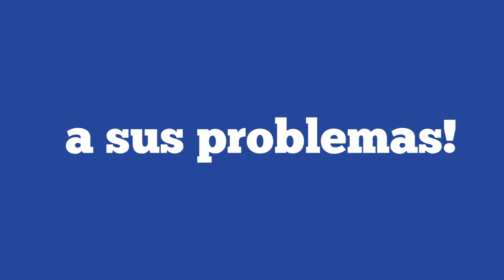PROPUESTAS DE LA LISTA DE ALFREDO LISTA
En el SOMU Campana se presentó una de las propuestas de la lista de Alfredo Lista, quien se postula como candidato para ser el próximo presidente de la institución "violeta".